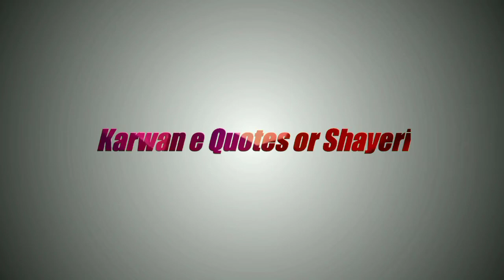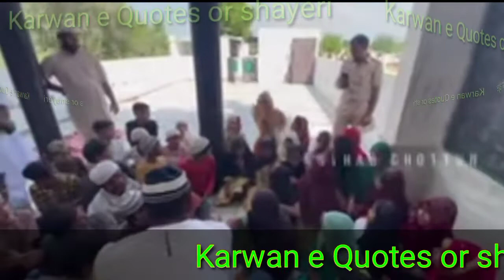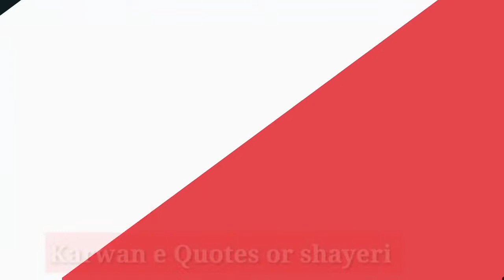Shihab chottur with madrasa students/ shihab live location/Kerala to makkah/ shihab dream journey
Shihab chottur live update today । Ajmer to Makkah Dream hajj journey । shihab chittur live now
Dosto
Karwan e Quotes or shayeri channel par aapka welcome hai
Aaj ki is video main aap dekhenge ki shihab bhai ajmer Dargah ho kar aaye hain
Lekin waha unke sath kiya hua aur shihab chittur ne yahan konsi Bidat ko khatam karne ki koshish ki hai